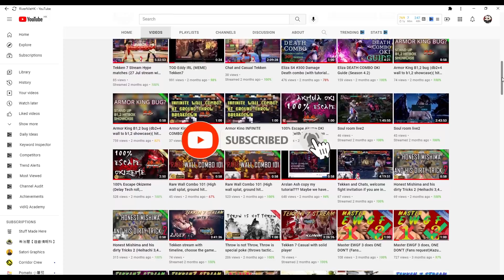Classic Come Back (Tekken 7 Season 4)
I stream and post YT tutorial daily